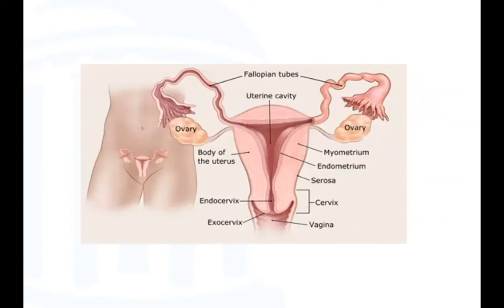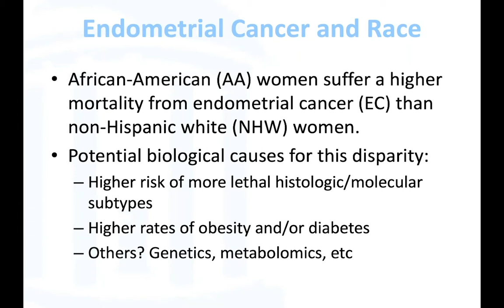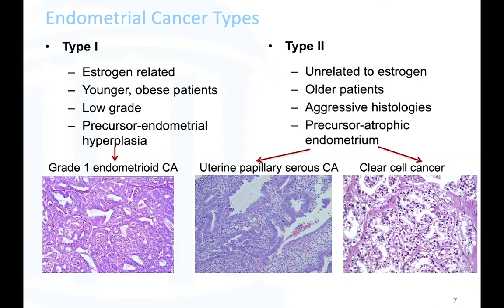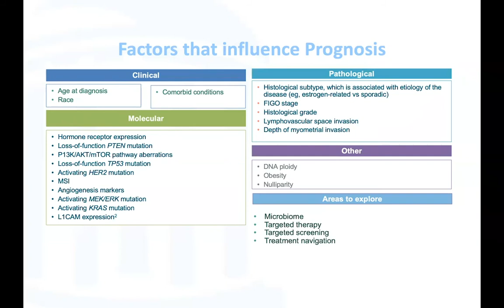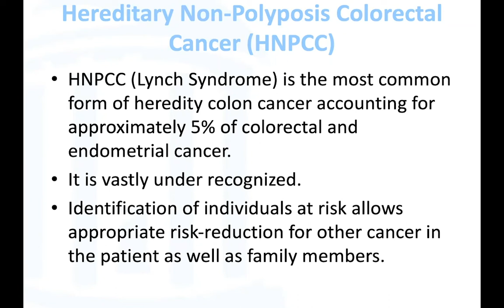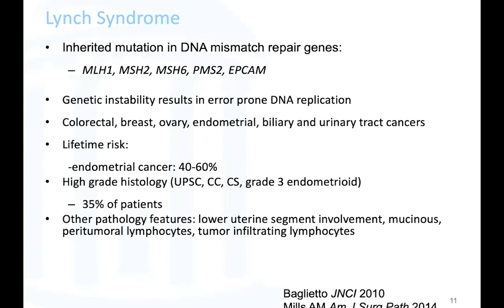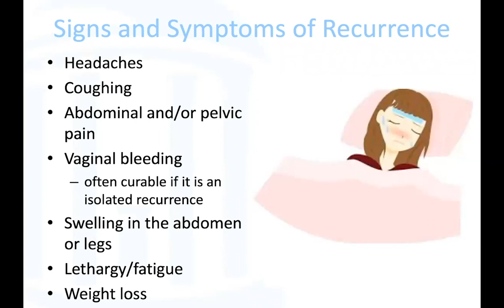Paola Gehrig, MD, discusses endometrial cancer